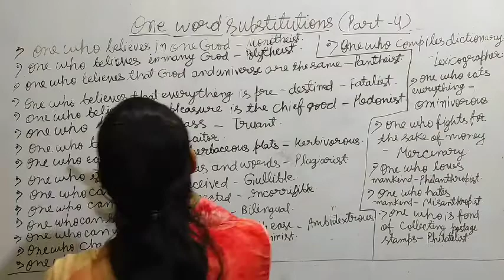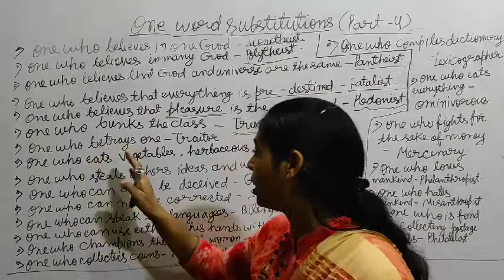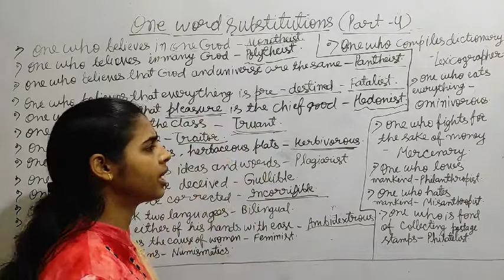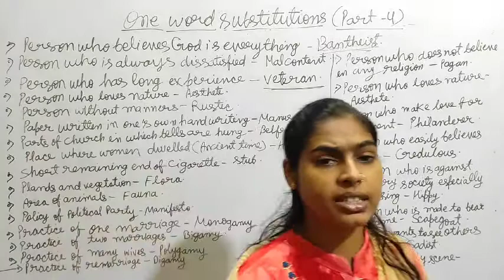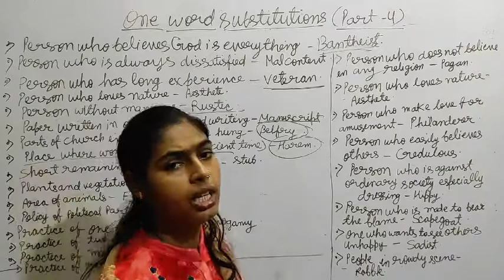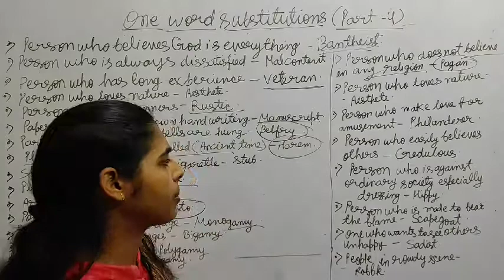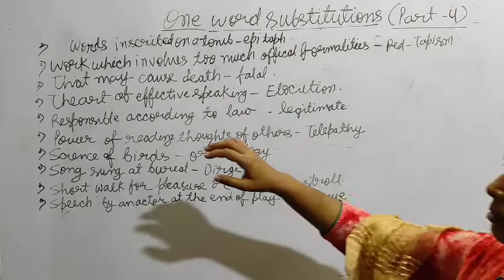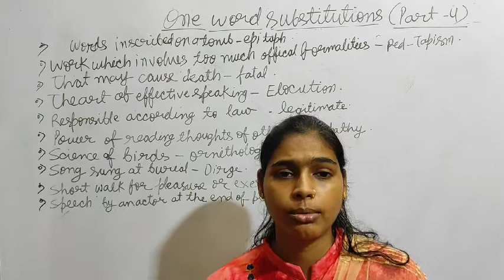One word substitutions part 4